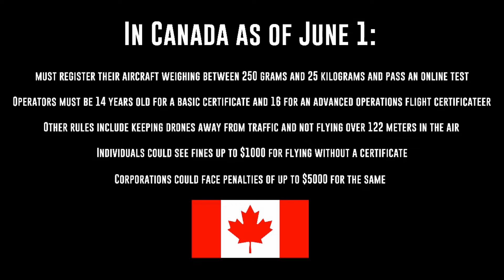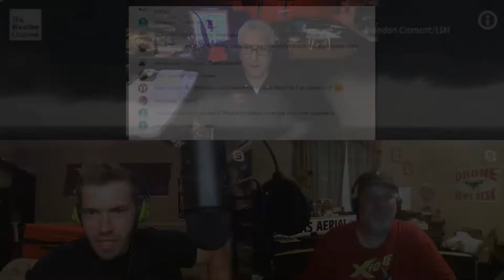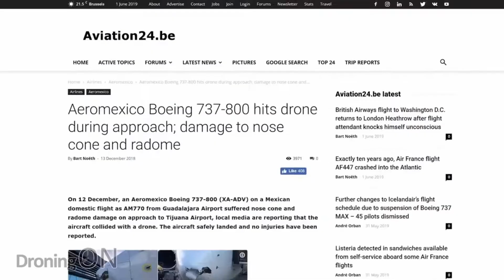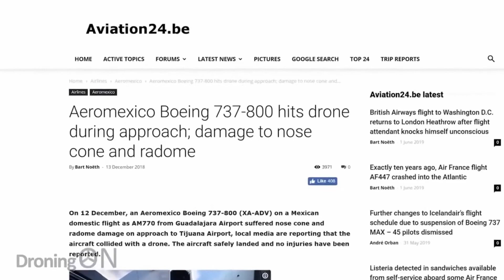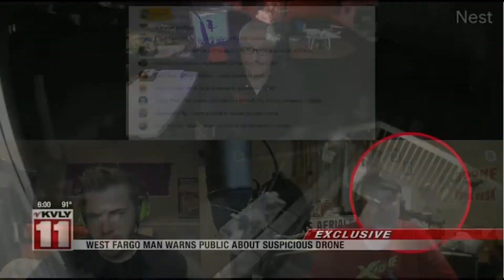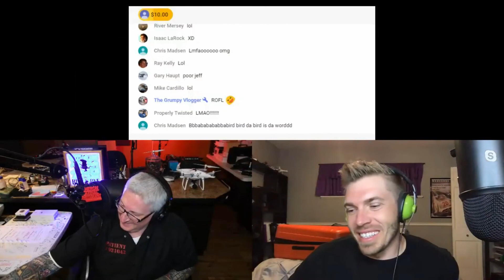TNL News Episode #97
Welcome and I hope you enjoy this news segment done with Ken Heron and co-host Chris Rollins. This is the news for Thursday Night Live Episode #97 (06/06/19)

Thursday Night Live is a LIVE stream hosted by Ken Heron and Dana Williams. They talk about drones and other entertaining things and stuff. Please join them each Thursday night at 7pm (Central, USA) on Ken Heron's YouTube channel

Hope you enjoy this drone news presentation.

Permission to repost this news segment provided by Ken Heron